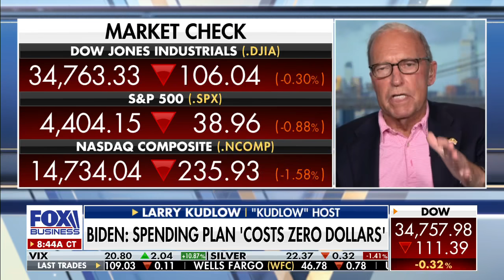Kudlow: Biden claiming spending plan 'costs zero dollars' a falsehood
'FOX Business host Larry Kudlow provides insight into Biden’s $3.5 trillion spending plan.